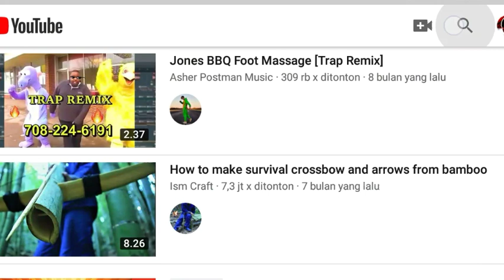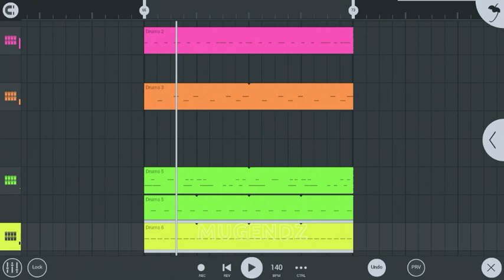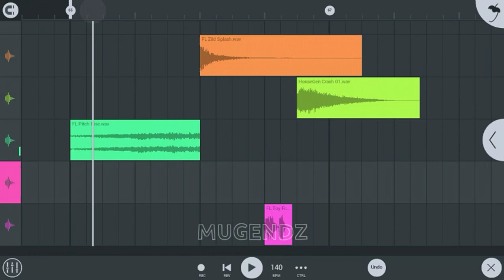HOW TO TRAP REMIX UNDER 3 MINUTES [FL STUDIO MOBILE]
Im not actually make a beat in 3 minutes... don't take too seriously broo.. the 3 minutes is about this tutorial video.. ahaha. Today i will show you how i make a trap remix from sample in fl studio mobile. So don't anywhere.. enjoy brooh.. this is fast and not waste your time.. i promise

This beat or the part of this beat is free for use only for uploaded in YouTube platform. Make sure to give me credits

Mugendz beat no. 291 (140 bpm)